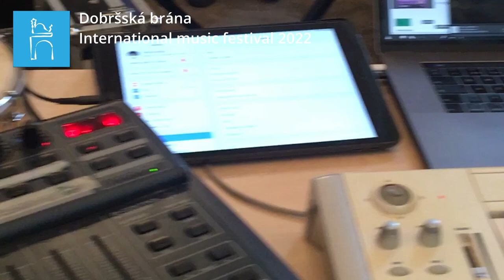Michal Rataj & Oskar Török live at MHF Dobršská brána 2022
Michal Rataj & Oskar Török
International Music Festival Dobršská brána 2022

Michal Rataj - live electronics, sound objects, organ
Oskar Török - trumpet, electronics, piano